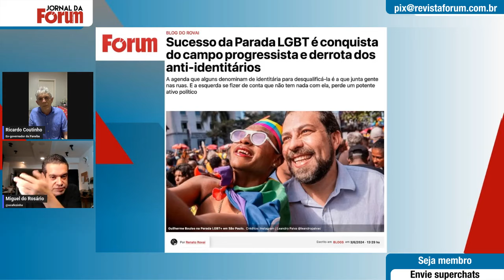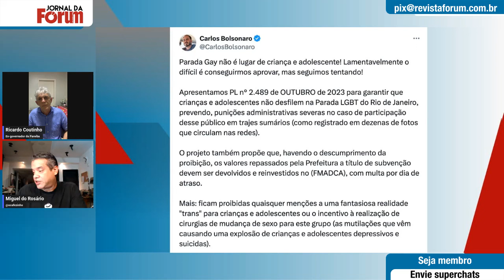Ex-governador da Paraíba fala de extrema direita, Parada Gay e governo Lula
❗ Prêmio iBest 2024: A Revista Fórum se classificou de antemão nas categorias Notícias e Jornalismo e Canal de Política! Contamos agora com seu voto para classificar a jornalista Cynara Menezes como Influenciadora de Opinião!